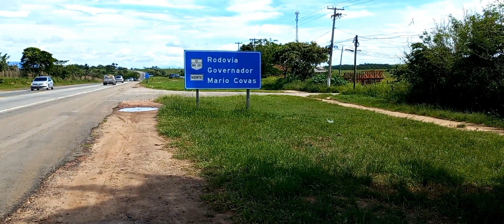Região de Campos dos Goytacazes RJ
Foi mais um dia de pedal incrível.